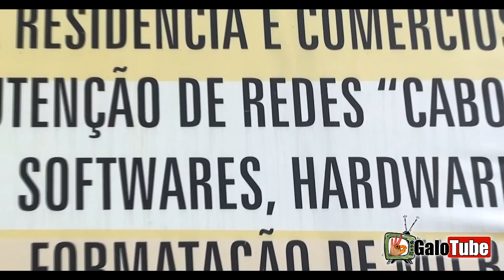Chamada Técnotronics Informatica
PenDrive Kingston 4gb por 17,90.. ta muito barato , anuncie no galotube.tv vc também:ligue
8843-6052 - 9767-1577